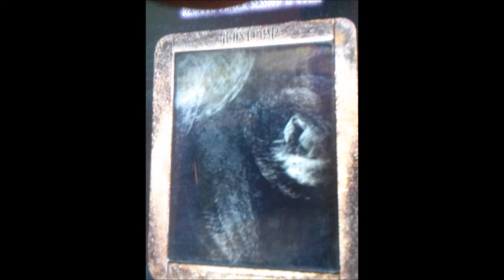Where Im At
dcktape211beats